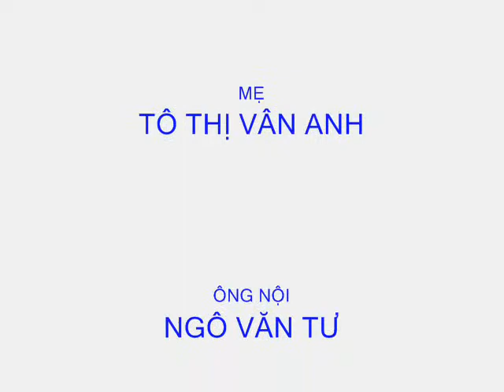NGUYỄN NGỌC THANH TRÚC 21-01-2012